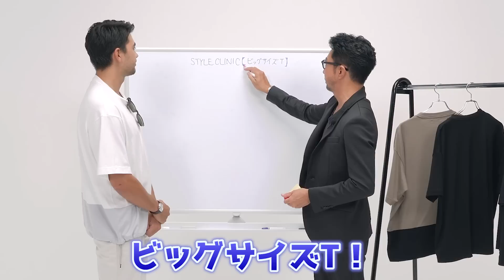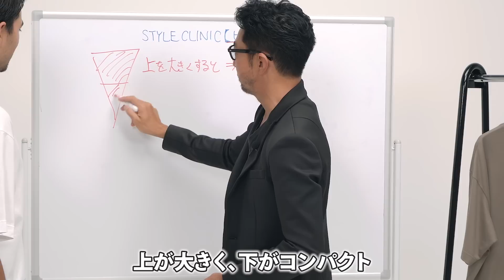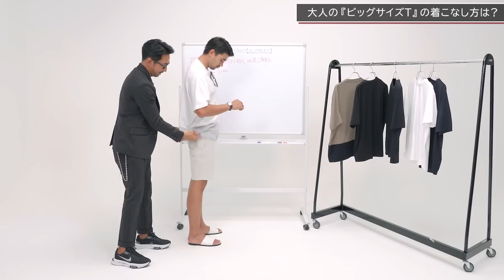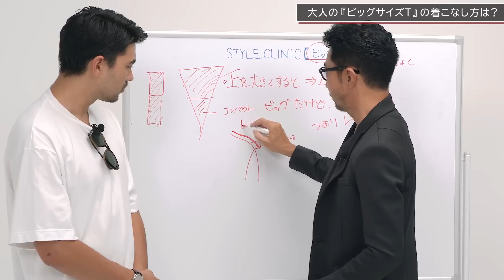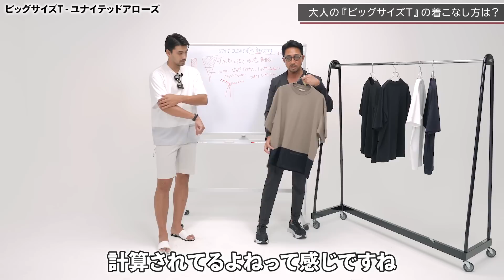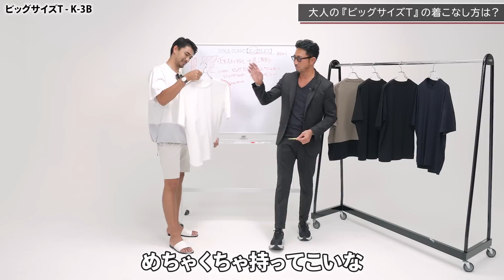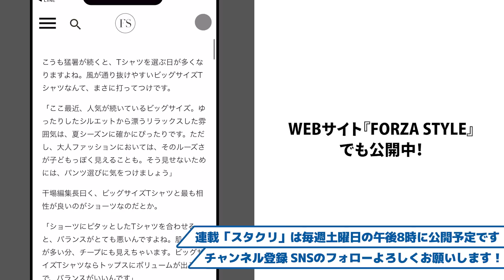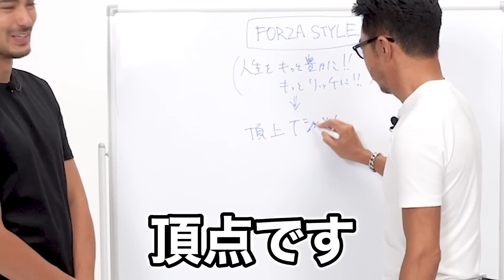ダラシなく見えてない？ 流行のビッグサイズTの着こなし方を解説します！編集長のスタイルクリニック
【頂上Tシャツ】
多くのお申し込みをいただき、誠にありがとうございます！
白が完売。黒も残り僅かです。ご興味のある方は、お早めにお申し込み下さいませ🙇‍♂

この動画で着用、紹介しているアイテムはこちらよりご購入いただけます！
＊ミニマルワードローブとパートナーシップを結んでいます。

◇K-3B　スムースコットンTシャツ ホワイト 037_W